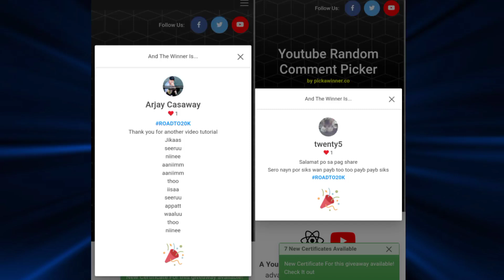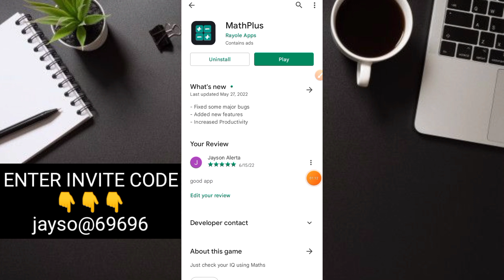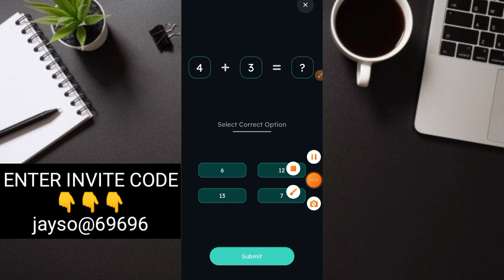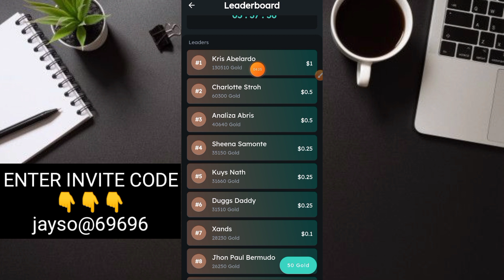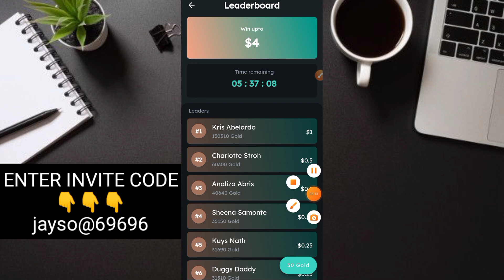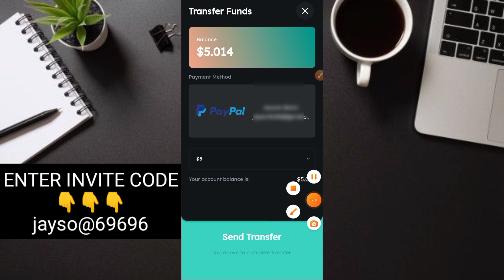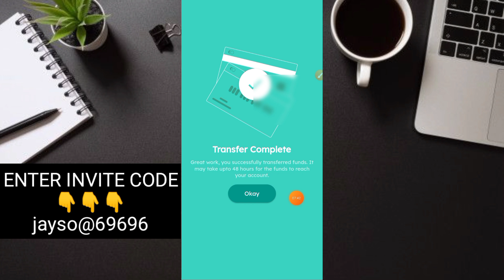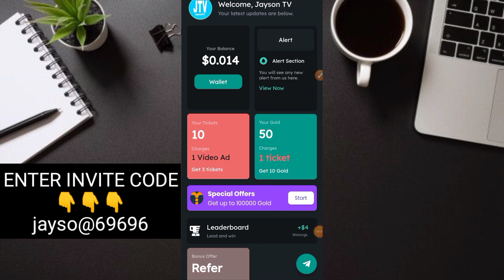NEW RELEASE! FREE! UNLIMITED ₱500 GCASH | LEGIT PAYING APPS IN PHILIPPINES 2022 WITHDRAW AGAD!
➡️jayso@69696

JaysonTV
philippinestodayapp
philippinestodayapp2022
legitpayingapps
earnmoneyonline
makingmoneyonline
gcashearnmoney
freegcashmoney
freegcashmoneyonline
howtobindgcashnumber
freeearningapp
freeearnmoney
howtoearngcash2022
howtoearnmoneywithgcash2022
gcashlivewithdrawal
gcashapp2022
panokumitasagcash
librengperasagcash
freegcashsaapplicationnato